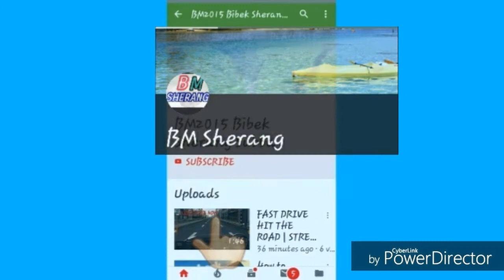10 ka leya kabi 20 ka leya | whatsapp status Comedy video clip || bm sherang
10 ka leya kabi 20 ko leya | whatsapp status video Comedy video clip || bm sherang